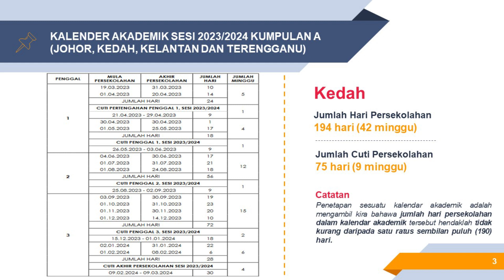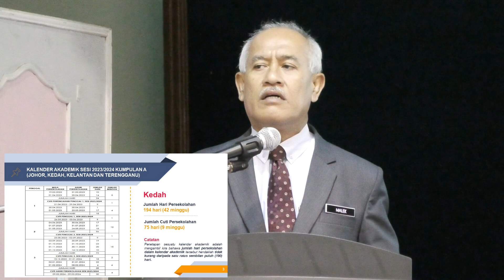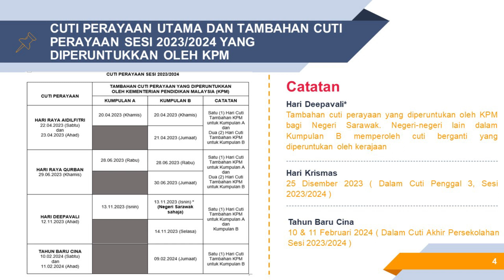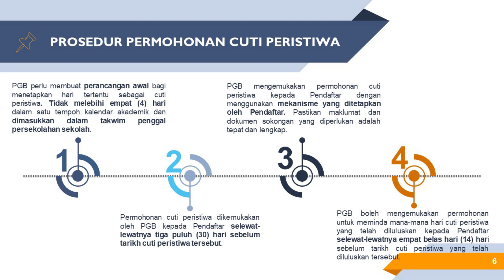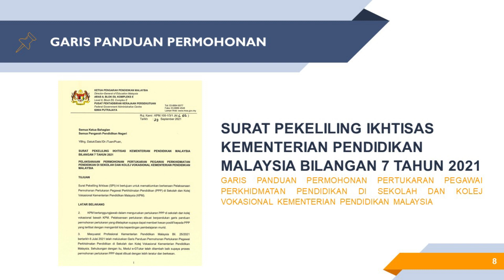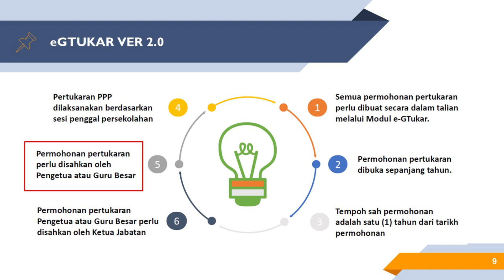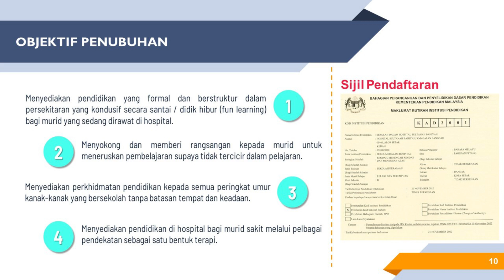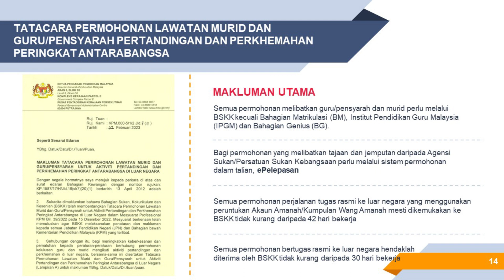SEKTOR PENGURUSAN SEKOLAH JPN KEDAH